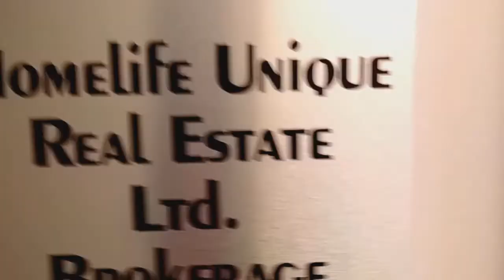Charting The Course | Daily T 026